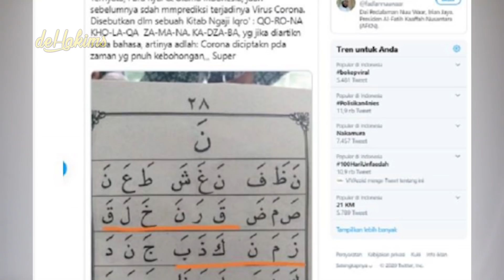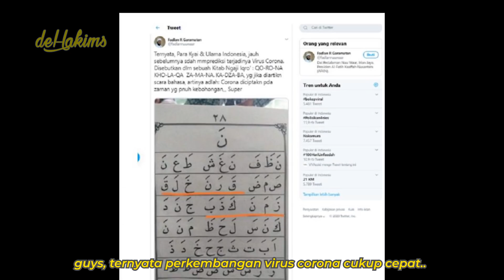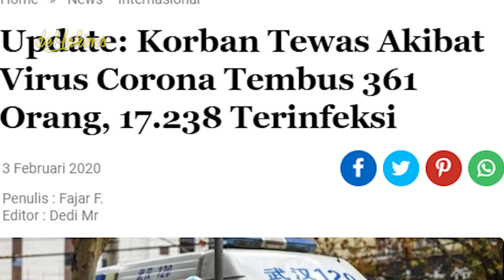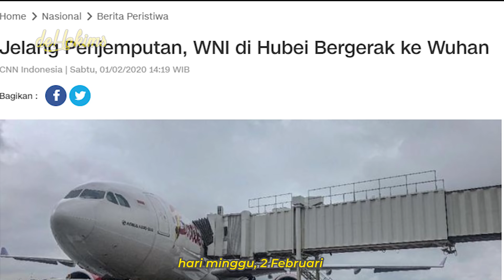LOLONG KALONG JADI SUMBER VIRUS CORONA MENYEBAR..?!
Wabah virus Corona  membuat  keprihatinan juga keresahan  Irfan, guys.
Kenapa tidak, Karena ada beberapa hewan peliharaannya disebut-sebut sebagai hewean penyebar Virus-virus yang berat atau mematikan ini. Banyak sudah info yang dapat dipercaya
yang dibaca atau dilihat oleh Irfan. Seperti dari CNN Indonesia, detik.com dan
 kompas.com juga video-video dari bebeeapa sumber yang bisa dipercaya kebenarannya.
Irfan disini memeberikan komentarnya Guys, apa saja yang bisa di share ke kalian
semua yang menonton dehakims channelnya.
Jaga kesehatan ya Guys, semoga mendapatkan wawasan yang lain setelah menonton
Terimakasih Guys.